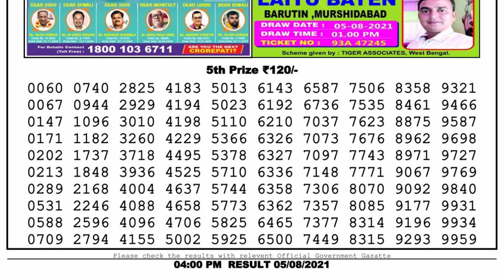Lottery Sambad Lottery Live 4pm 05.08.21 Nagaland Lottery Live